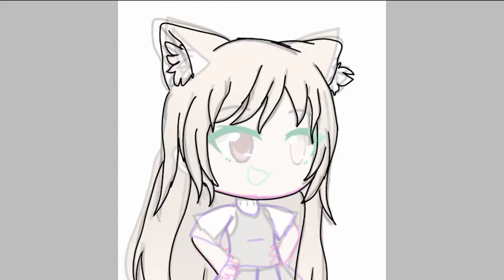Gacha edit-Ktw-*gift*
The hands I tried were bad so I didn't do them